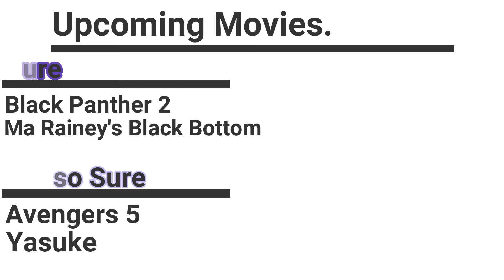Top 10 Chadwick Boseman movies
Action-packed films💪 and scenes of Chadwick Boseman, you don't wanna miss. The best of the BEST MOVIES from Boseman, from flips to crazy martial arts.

R.I.P. Chadwick Boseman🤧🤧, you will never be forgotten. 1 Like as respect ✊

Checking Chadwick Boseman new movies, the main character of Black Panther. From playing soldier in da 5 bloods to acting detective(21 bridges). Including all historical figures portrayal(such as James Brown, Jackie Robinson). Welcome to M0v135 xd, and join us as we countdown Boseman's top picks.

Chadwick Boseman movies countdown:
10. Da 5 Bloods.
09. Message from The King.
08. Gods of Egypt.
07. 42.
06. Get on Up.
05. ???.
04. ???.
03. ???, 02. ???, 01.???